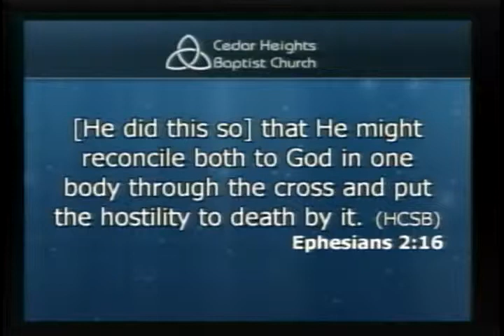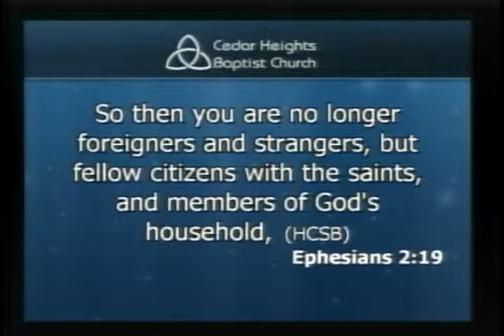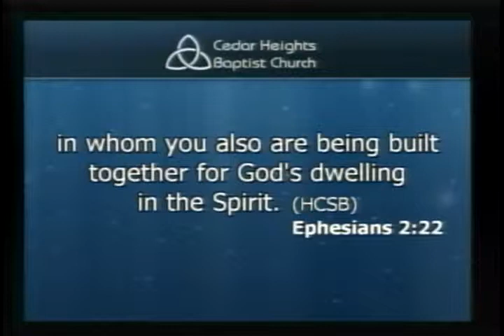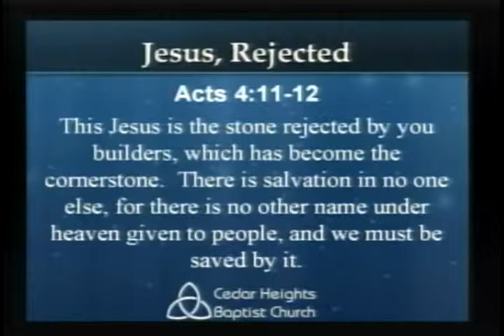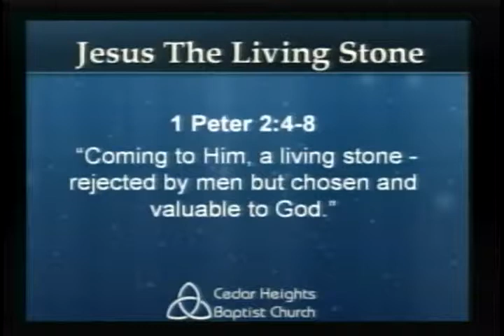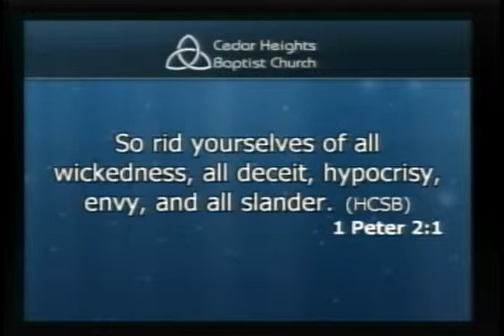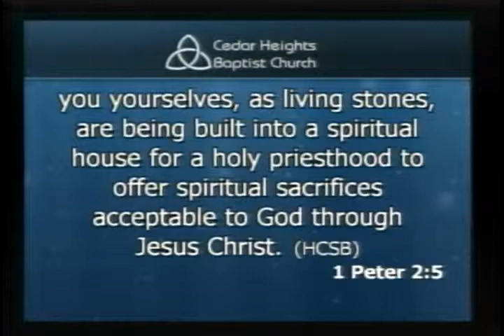Jesus: The Chief Cornerstone - Ephesians 2:20